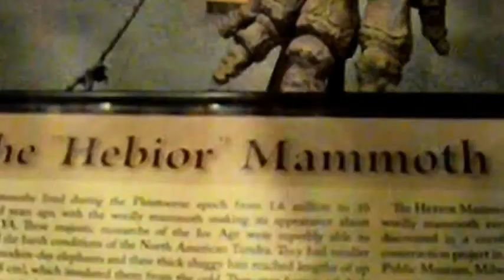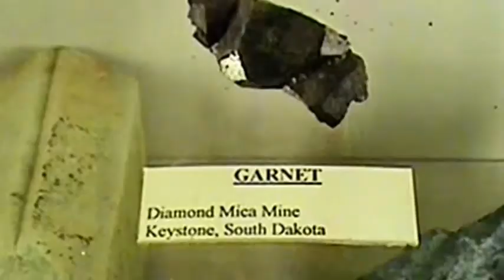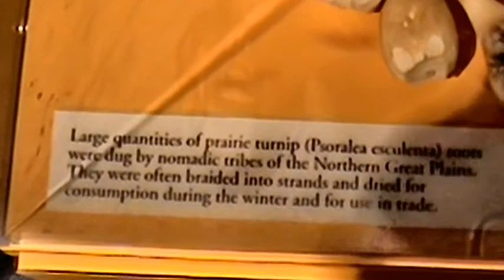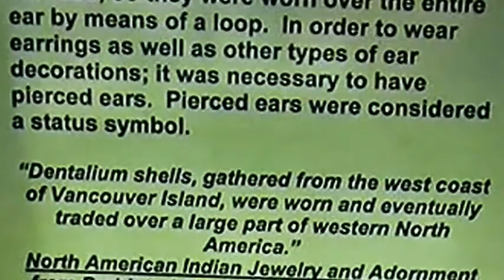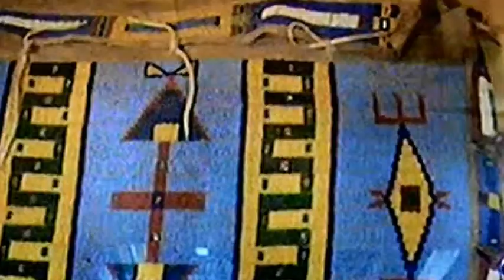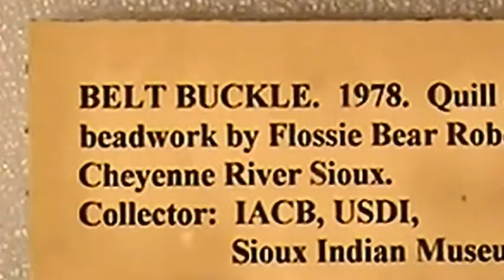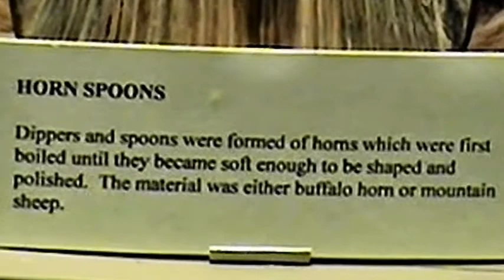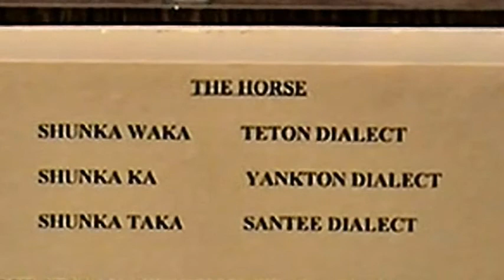Rapid City Journey Museum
A trip through the Journey Museum in Rapid City SD. A combination of three separate videos previously uploaded. (Using Youtube Editor)